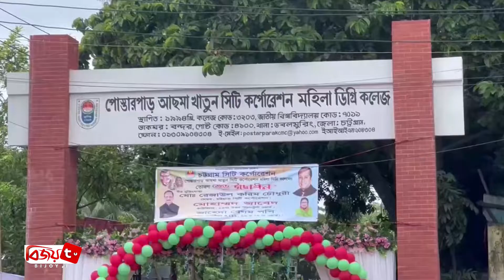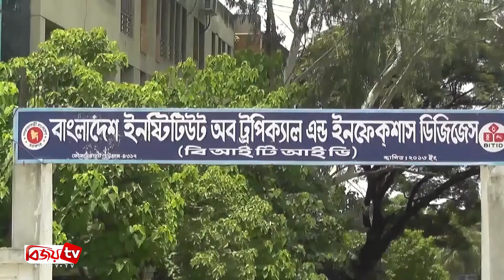Chattagram Barta | চট্টগ্রাম বার্তা | 18 July | 2022